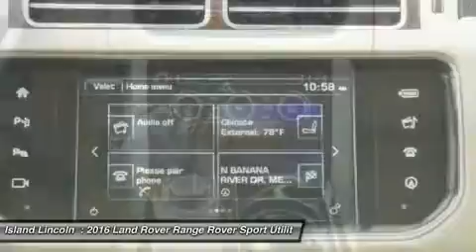2016 Land Rover Range Rover L160097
2016 LAND ROVER RANGE ROVER Merritt Island, FL
Stock# L160097

Island Lincoln
1850 East Merritt Island Cswy

Don't miss this 2016 Land Rover. Make a great choice today with this must-have car. Learn more about this car by contacting the dealership today and complete your driving dreams.